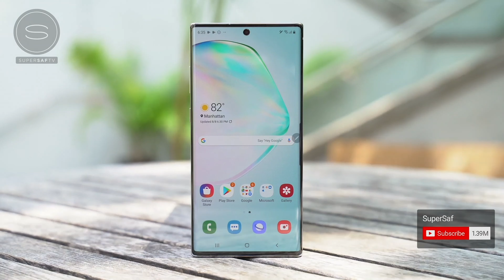Galaxy Note10: Batería Reviews